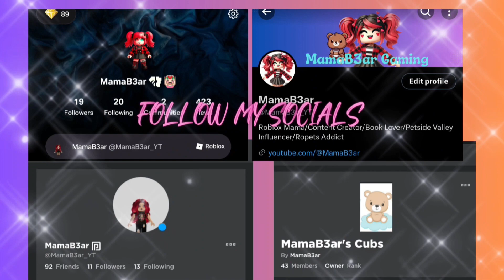Lunartine Event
Come check out this amazing little mini event with me in Ropets. New pets and new vehicles to obtain